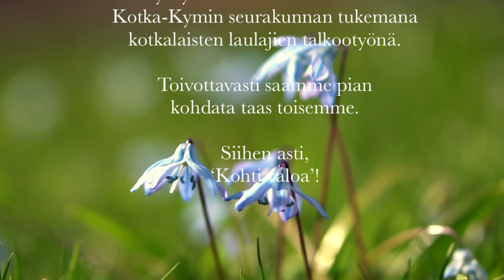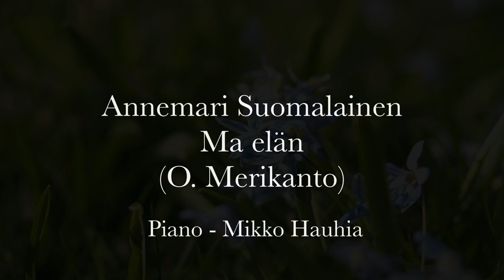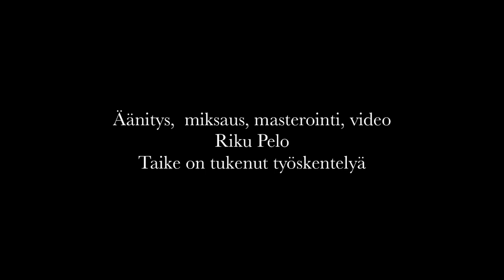Kohti valoa - konsertti Kymin kirkossa Äitienpäivänä 10.5.2020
Konserttitaltiointi Kymin kirkosta Äitienpäivänä 2020
Pianisti - Mikko Hauhia

Esiintyjät:

Jarmo Kaijansinkko
Elise Tuomainen
Irene Sipari-Vilhunen
Tuuli Arola
Meeri ja Erkki Mela
Riikka ja Riku Pelo
Outi Leino-Mäkiharju
Jussi Pöllänen
Stella Löflund
Ari Ismälä
Annemari Suomalainen
Tero Kiljunen
Marja Porkka
Johanna Heimonen
Emilia Vesalainen-Pellas

Kuvaus, äänitys ja editointi: Riku Pelo